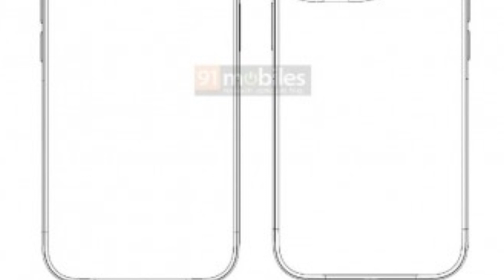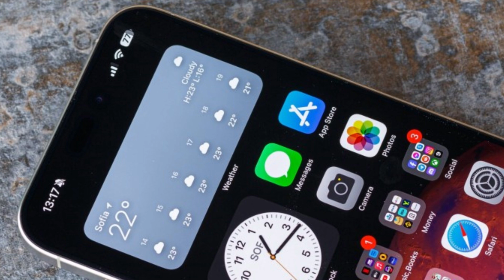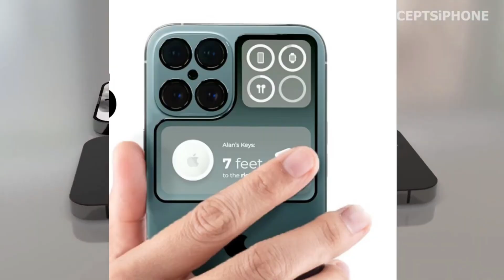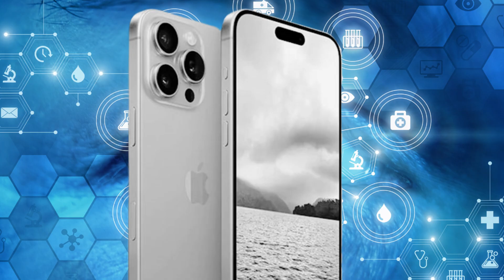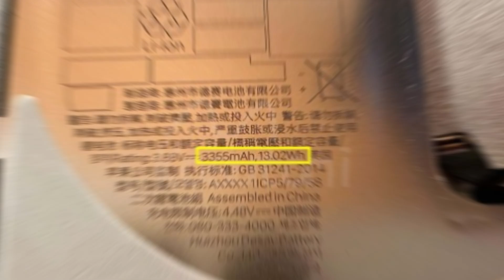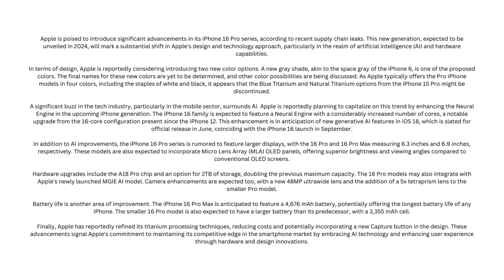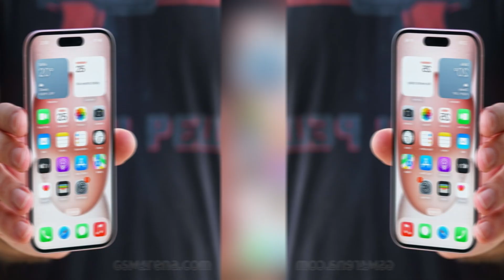iPhone 16 Pro : Capture Button, Wi-Fi 7, and More ! ✌😎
The iPhone 16 Pro is rumored to come with an array of exciting features such as a larger display, a new Capture button with advanced controls, and a 48MP Ultra Wide lens. It's also expected to support Wi-Fi 7, be powered by the A18 Pro chip, and feature an improved thermal design. The device will likely offer 5G Advanced connectivity with a Qualcomm Snapdragon X75 modem, upgraded microphones for enhanced generative AI capabilities, and expanded optical zoom options for photography enthusiasts. These advancements are set to elevate the iPhone experience, making the 16 Pro a highly anticipated release.